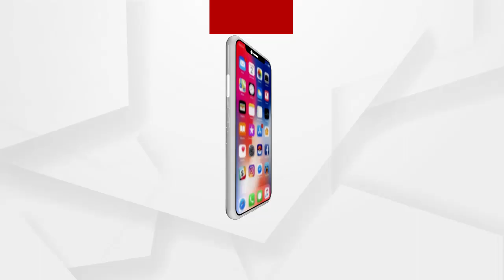ଜିଲ୍ଲା ଯୋଗାଣ ଅଧିକାରୀଙ୍କ କାର୍ଯ୍ୟାଳୟ ଘେରାଓ କଲା ବିଜେପି....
ଦକ୍ଷିଣ ଓଡିଶାରେ ମଣ୍ଡି ସମସ୍ୟା, ଟୋକନ ବ୍ୟବସ୍ଥା ଏବଂ କଟନୀ ଛଟନୀକୁ ନେଇ ଜିଲ୍ଲା ଯୋଗାଣ ଅଧିକାରୀଙ୍କ କାର୍ଯ୍ୟାଳୟ ଘେରାଓ କଲା ବିଜେପି.